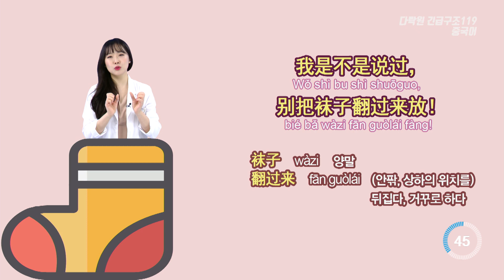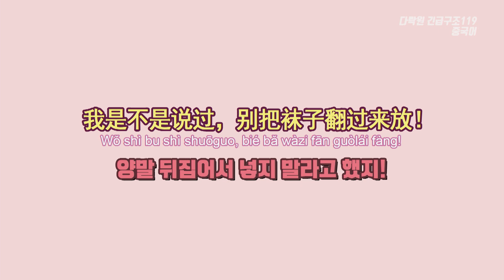[중국어로 집안일 표현하기] 양말 뒤집어서 넣지 말라고 했지!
[문장]
양말 뒤집어서 넣지 말라고 했지!
我是不是说过，别把袜子翻过来放！
Wǒ shì bu shì shuōguo, bié bǎ wàzi fān guòlái fàng!

[단어]
袜子 wàzi 양말
翻过来 fān guòlái (안팎, 상하의 위치를) 뒤집다, 거꾸로 하다

[Tip]
‘~라고 말 했어요, 안 했어요’라는 뉘앙스로 말하고 싶을 때는 ‘是不是说过’라는 표현을 사용합니다. 그리고 ‘양말을 뒤집어 놓다’는 중국어로 ‘把袜子翻过来放’이라고 합니다.